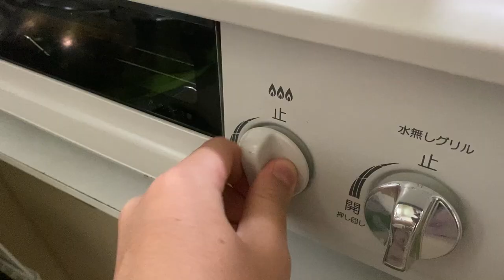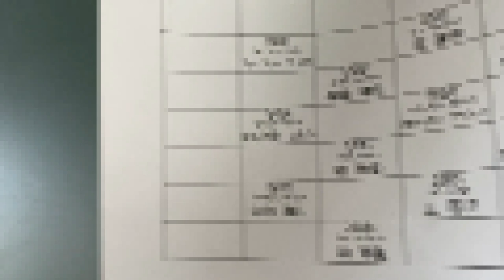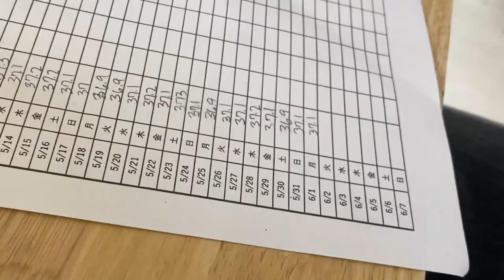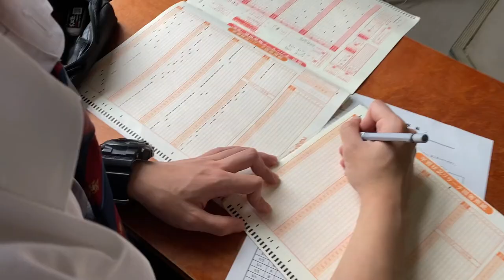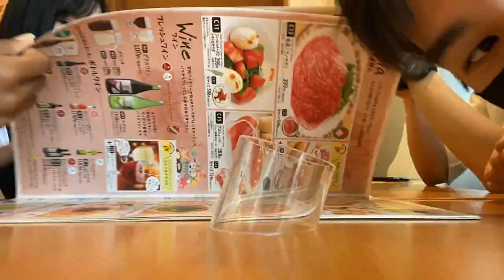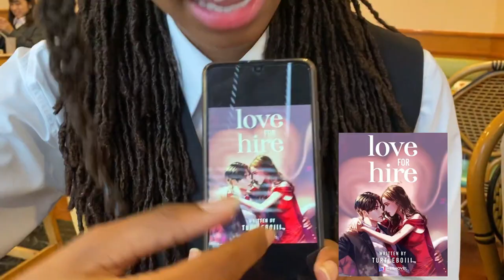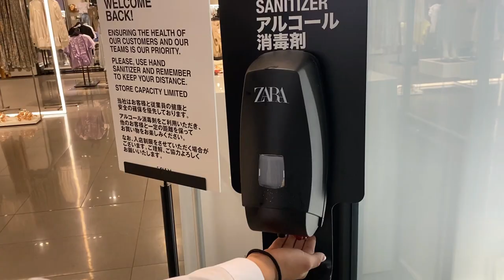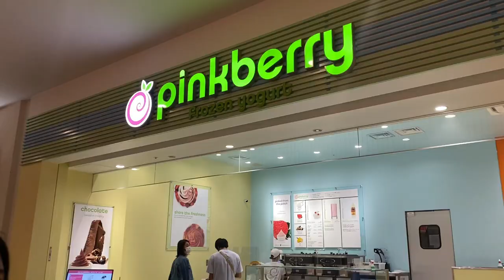Day In The Life of a Japanese Highschooler During Covid-19 (Japanese-Filipino)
Yo senpai na ako HAHAHA ayeee

Sign the petitions!